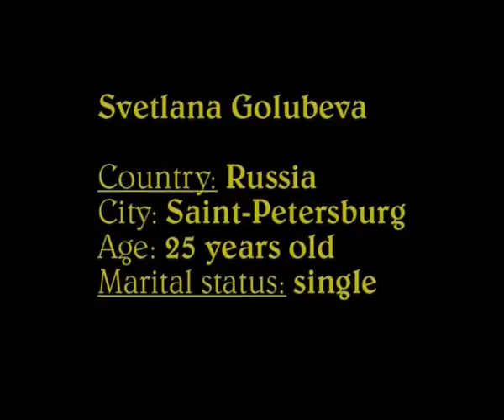Svetlana, Russian Federation (46883)